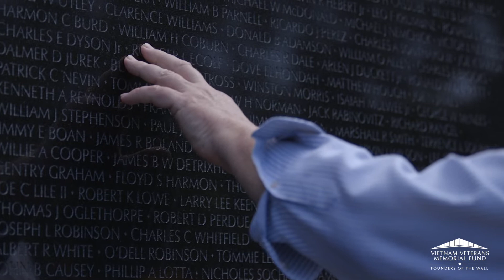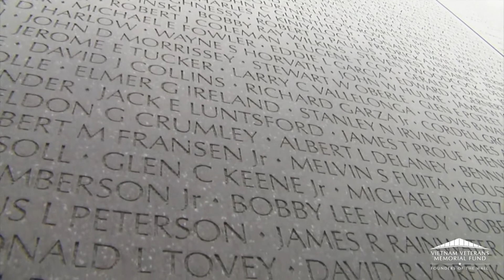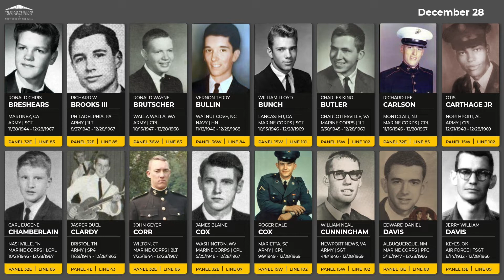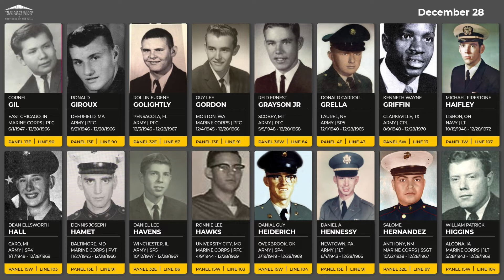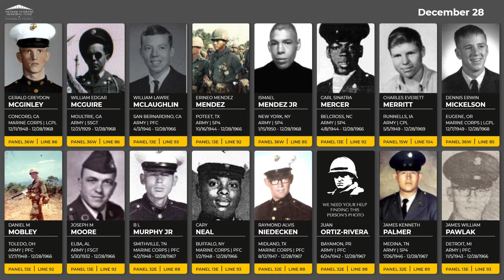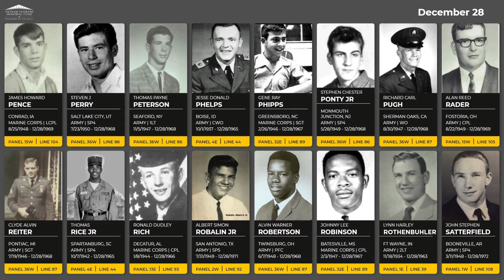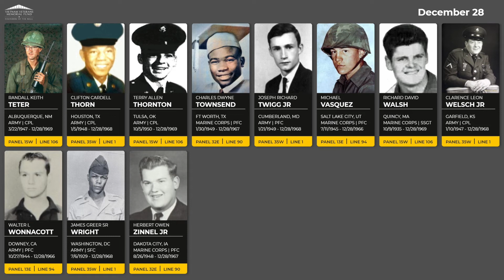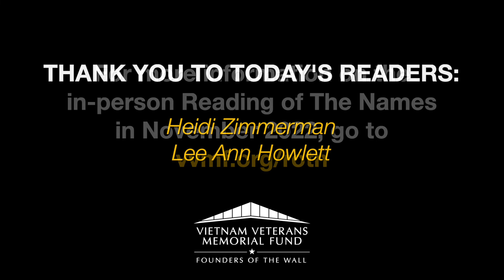Daily Virtual Reading of the Names: December 28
We honor those that died on December 28 between 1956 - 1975 during the Vietnam War. This series is a lead-up to our in-person Reading of the Names event at the Vietnam Veterans Memorial in Washington, DC between November 7-10, 2022.